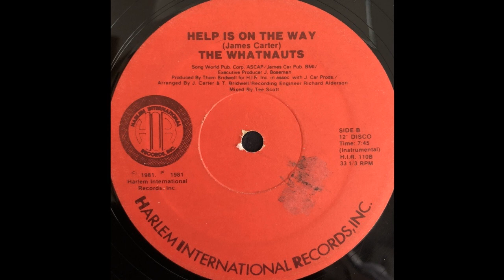The Whatnauts - Help Is On The Way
Harlem International Records
1981

De La Soul - Ring Ring Ring (Ha Ha Hey)